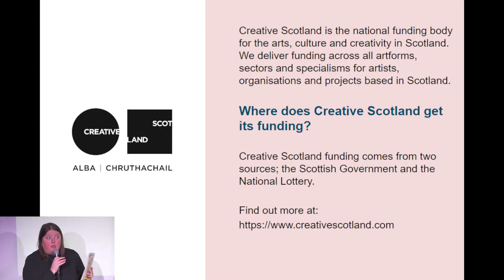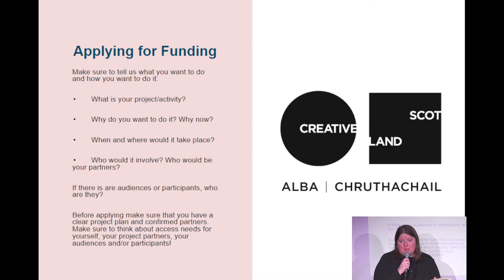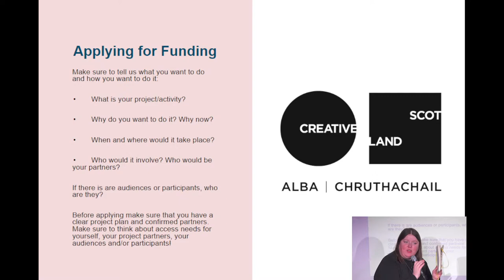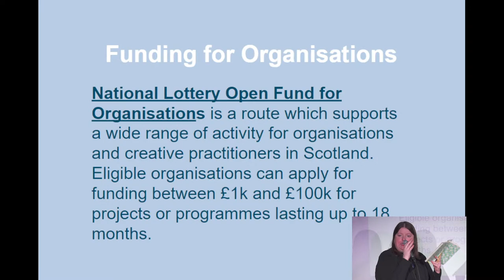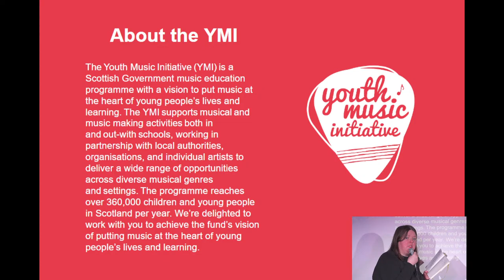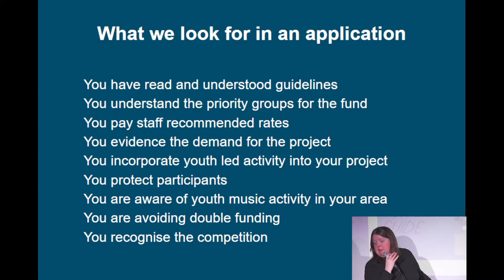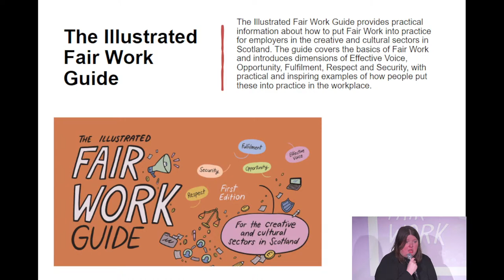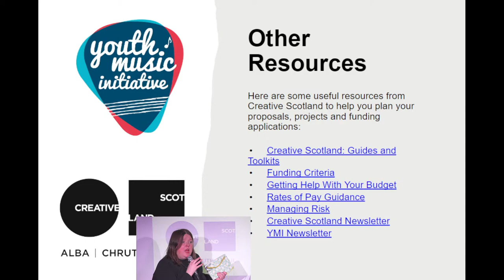OTR24: How To Get Funding For Your Work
Whether you make music or work with musicians, it is crucial to know the support that's available to you. UK Funding Organisations are on hand to give a round up of how they operate, the funds and grants they have available and what support systems they have for emerging musicians across Scotland.

With speakers:
 Aja Garrod-Prance (Youth Music)
 Honey Keenan (Hive Five Management)
 Megan Reid (Creative Scotland)

Off The Record is supported by the Scottish Government's Youth Music Initiative administered by Creative Scotland. Off The Record is also supported by EmuBands and Musicians' Union.